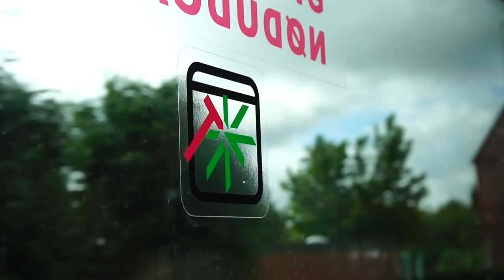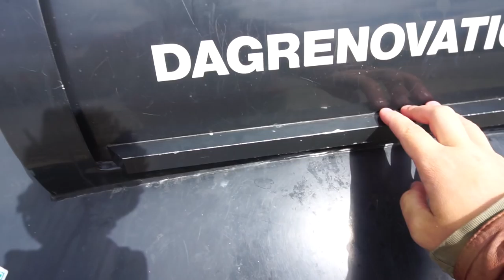HVAD FANDEN ER DET?